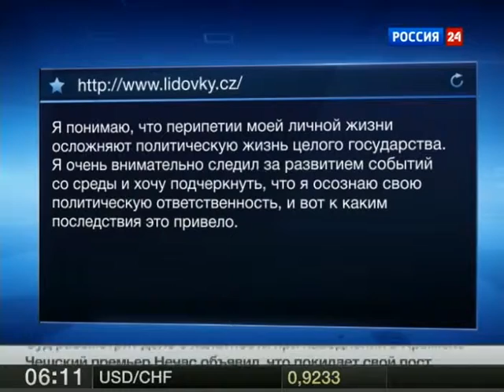2013.06.17 "Россия 24" Чехия осталась без правительства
Мое включение   из Праги

Я "делаю" все российские каналы:))

Производство и продюсирование новостных репортажей, документальных фильмов, спецпроектов, съемка рекламы.

Продакшн студия Vandel Group s.r.o. Praha.
Алексей Пономарев. +420-77три-8семь9-8одиннадцать.